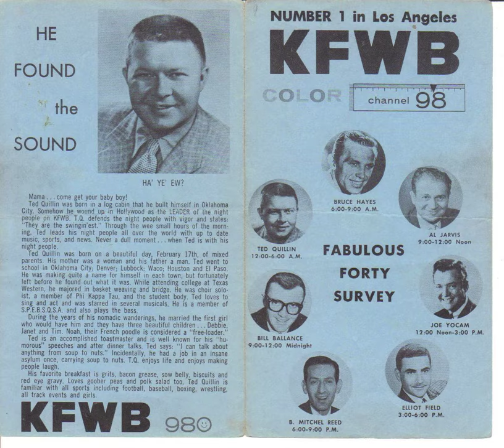KMET Remembers KFWB / Ted Quillin / 1972 11 11